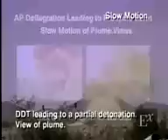Big Bang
bumm